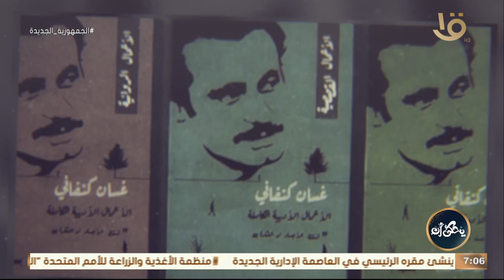يحكى أن | غسان كنفاني.. رمز من رموز النضال بالأدب